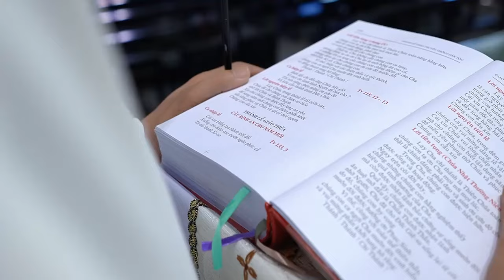NGÀY XUÂN XIN DÂNG : LM PAUL Nguyễn Yến